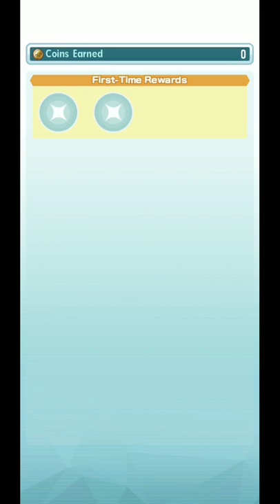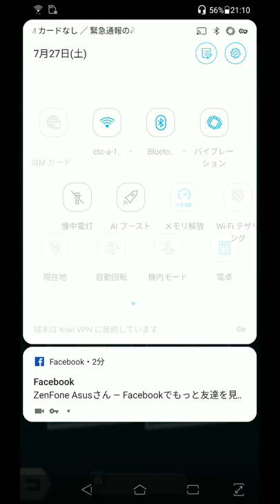【日本配信前】ポケモンマスターズ#2（Pokemon Masters）ポケマス 面白い携帯スマホゲームアプリ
■ 新たな「ポケモン」の世界で冒険を始めよう！
舞台は新たな島「パシオ」！
パシオで開催される3on3のチームバトルの大会
「ワールドポケモンマスターズ（WPM）」の
チャンピオンを目指し冒険に旅立とう！

■ ドリームチームでバトルしよう！
歴代の『ポケットモンスター』シリーズに
登場したトレーナー達が相棒のポケモンと
共にパシオに集結！
彼らを仲間にして
君だけのドリームチームでバトルしよう！

■ 迫力のリアルタイム3on3バトル！
リアルタイムで進行する
新しいスタイルのポケモン勝負！
3組のトレーナーとポケモンで組んだ
君のチームを駆使して、
相手の弱点をついて大ダメージを狙え！

■ 世界中の仲間と協力プレイを楽しもう！
「マルチチームバトル」では３人のプレイヤーと
一緒に協力してバトルを楽しめる！
チームプレイでバトルに勝利しよう！

・Android OS 5.0以上 / 64bit
※Android OS 7.0以上を推奨します。
※2GB以上のRAMを搭載した端末を推奨します。
※上記の端末すべてについて、動作を保証しているものではありません。
※端末の性能や仕様、端末固有のアプリ使用状況などにより、正常に動作しない場合があります。
※最新のOSについては、対応までにお時間をいただくことがあります。